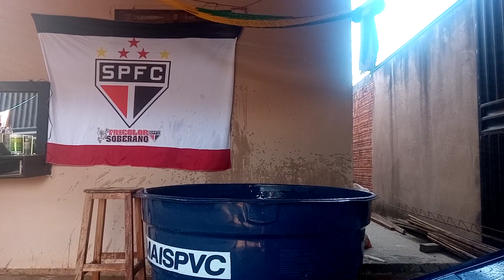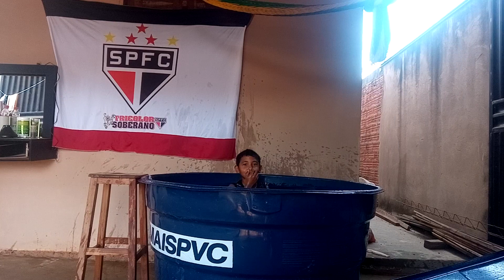dia de banho na Caixa d'água bora refrescar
refrescar refrescante caixa d'água banho calor crianças brincadeira